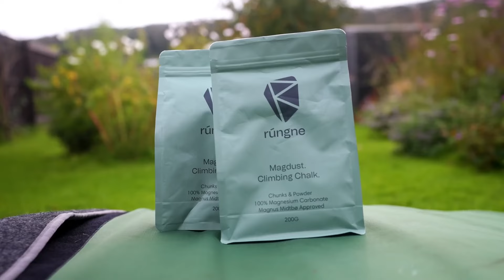Magnus Midtbø on How Good Of A Climber is Pewdiepie?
Listen to the full audio episode and other full-length episodes featuring the biggest names in climbing:

Gain instant access to 40+ hours of exclusive bonus content, full-length videos, and climber Q&A's (FREE 7-day trial!):

This clip is pulled from a full podcast interview: Magnus Midtbø is a professional climber AND the biggest climbing Youtuber. He has climbed 5.15b (9b), and his YouTube channel recently hit 1M subscribers.